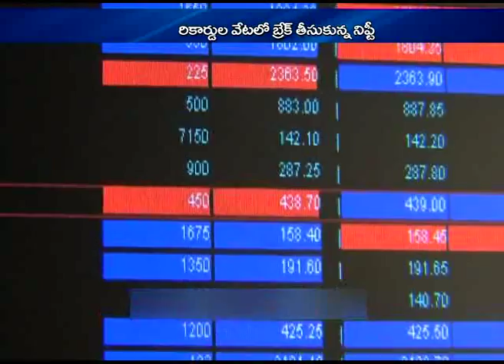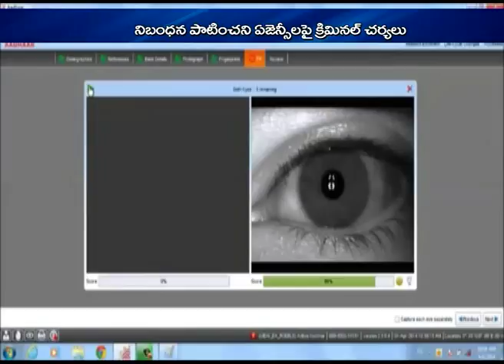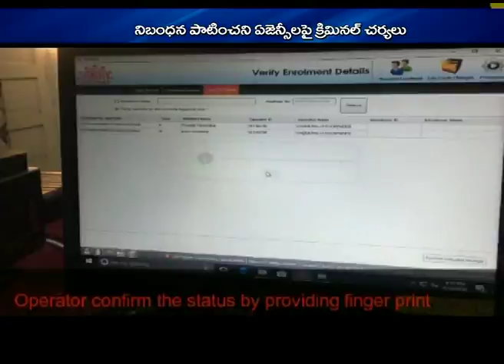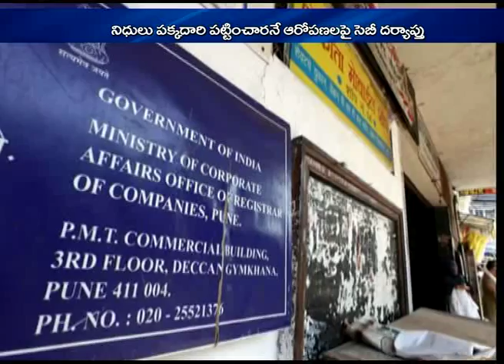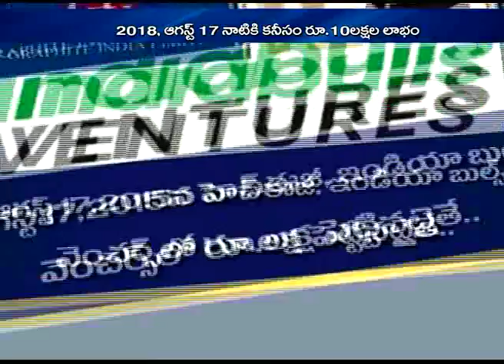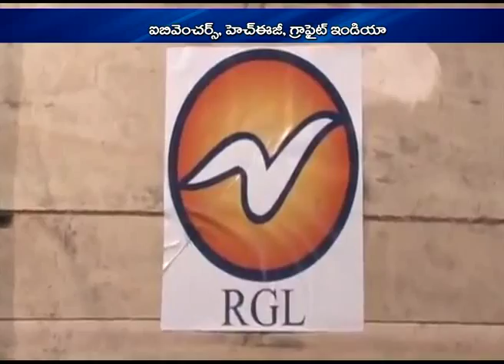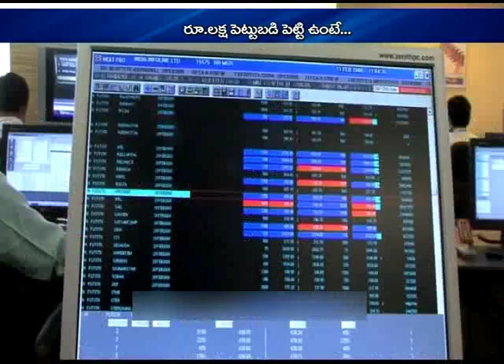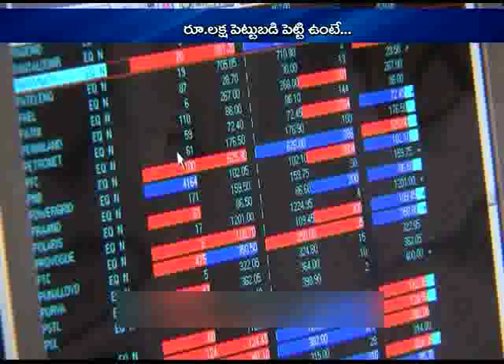TV5 Business weekend I 25-8-2018 II